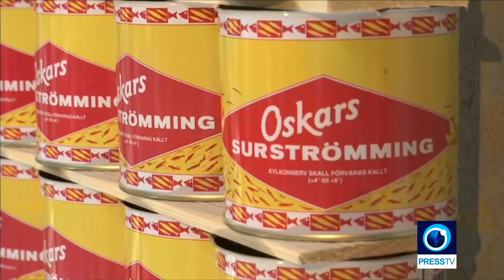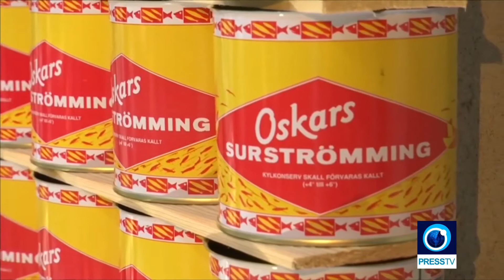Disgusting Food Museum opens in Sweden